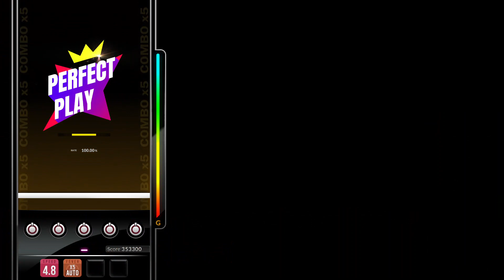[DJMAX RESPECT V] Secret - Milkoi / Ruxxi 5B NM PERFECT PLAY 100.00%